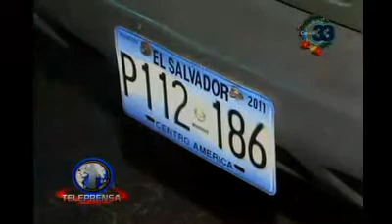Conductor irresponsable causa daños a otro vehículo